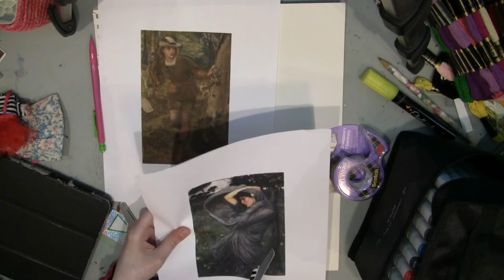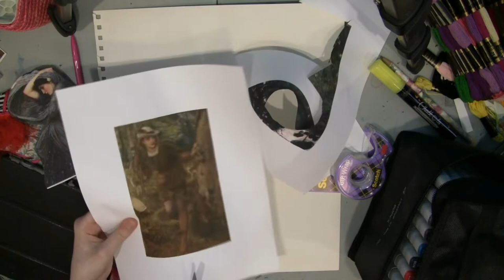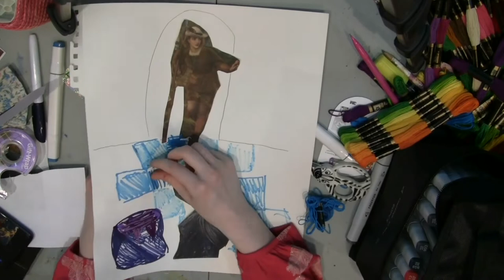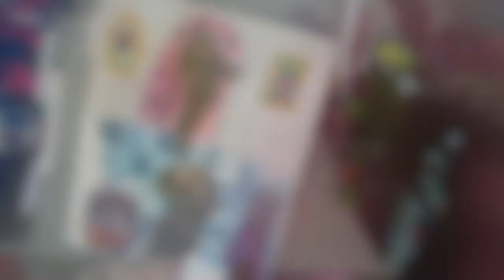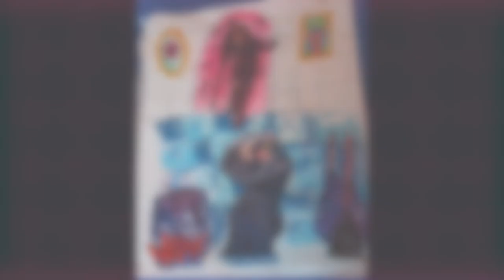My Process of Making "The Sorceress's Hide-Away"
This is my process of making a multimedia art piece using: embroidery, markers, and two images of paintings.

The images I used to make it:
Boreas by John William Waterhouse
Rosalind (from As You Like It" by Arthur Hughes